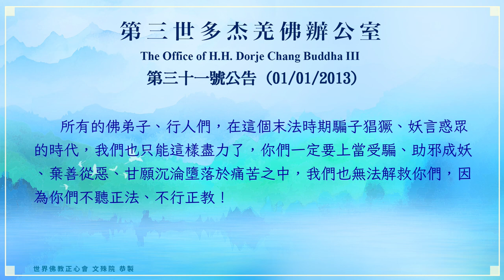世界佛教正心會YouTube頻道 | 第三世多杰羌佛辦公室第三十一號公告 (01/01/2013)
第三世多杰羌佛辦公室網站正式開通

值此二零一三年一月一日新春大吉之際，第三世多杰羌佛辦公室網站（網址是：

基於無始無盡的因緣，多杰羌佛降世娑婆第三世，這是所有眾生的莫大福報，為獲得福慧利益，一切佛弟子都應該依從第三世多杰羌佛的教導，具體的，就是以第三世多杰羌佛帶給所有人類的《解脫大手印》和《藉心經說真諦》作為指南，並要恭聞第三世多杰羌佛所有的說法法音，為是方能得到利益一切眾生最終圓滿成就解脫。

鑑於現在已是末法時期，邪師、騙子、外道隨處可見，所以，只要大家上第三世多杰羌佛辦公室的網站觀看公告和說明，就會得出正知正見，識別、判定某一個人是好壞正邪。目前，有妖人、騙子、邪師，打著第三世多杰羌佛的旗號，暗地裡編剪對自己不利的法音，私自複製法音，自己不懂而亂解法義，更為猖獗的是，第三世多杰羌佛多次明文公佈：自己不收任何供養，其他人也不能代收供養，但是，竟然有人照常代收供養，將供養私下暗藏、騙為己有，導致供養者誤認為供養了第三世多杰羌佛，還有人甚至說假話詐騙佛弟子，這些不僅違背社會道德正義，也不容於佛教的戒律和教法，與第三世多杰羌佛的教導完全背道而馳。因此，佛弟子們一定要隨時上第三世多杰羌佛辦公室的網站，依法印證辨別妖邪騙子的行為，獲取正知正見，以免被誤導步入邪途，不得解脫。同時，必須要恭聞第三世多杰羌佛的法音。

再次強調，第三世多杰羌佛辦公室絕不參與任何是非爭執，但基於維護真正的佛陀教法，只有在以下情況時，本辦公室將會予以公開地回覆﹕請注意，凡是任何人，無論其人是什麼身份，只要是借用第三世多杰羌佛之名義，打妄語說假話，以凡充聖，矇騙眾生，傷害眾生利益，乃至導致眾生偏見，破壞眾生慧命，情況屬實者，並且此類事例在過去的公告中沒有求證的答案，第三世多杰羌佛辦公室將作出公開性的正確公告。

本網站的任何公告和文論內容，歡迎大家完整轉發、刊印、宣傳，以方便不同因緣的一切大眾受益！

佛弟子們尤其要觀察這些所謂的上師、法王、尊者，是不是控制弟子，不准弟子們上第三世多杰羌佛辦公室的網站。只要有如此行為，無論此人是何等國際級大身份、法王、大師，此人必定是邪師、妖人偽裝的假聖德、真凡夫騙子，或者是非“日月輪”大聖德的一時的聖德並且已經犯戒退道成凡。因為，第三世多杰羌佛辦公室的網站是史無前見的照妖鏡，自私自利的壞人騙子嚇破了膽，他們深深知道一照就會露出原形，所以驚慌失措無奈之下，只得控制弟子，不要弟子上第三世多杰羌佛辦公室的網站，拿到這把照妖鏡來把他們照現原形，無處藏身，故在無計可施之下，只得擋為上計。

所有的佛弟子、行人們，在這個末法時期騙子猖獗、妖言惑眾的時代，我們也只能這樣盡力了，你們一定要上當受騙、助邪成妖、棄善從惡、甘願沉淪墮落於痛苦之中，我們也無法解救你們，因為你們不聽正法、不行正教！

二零一三年一月一日